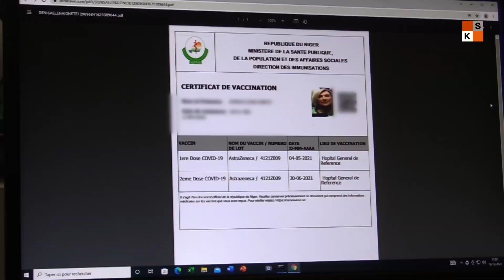Covid-19 : lancement de la 4è campagne de vaccination au Niger et de carte numérique avec code QR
Ce matin le gouvernement du Niger, avec l'appui de ses partenaires dont l'Organisation Mondiale de la Santé, a lancé la 4è campagne de vaccination contre la Covid-19 et la carte numérique de vaccination fonctionnant avec un code QR. Ce sont près de 2 millions de doses de vaccins qui seront distribuées dans toutes les régions du pays.